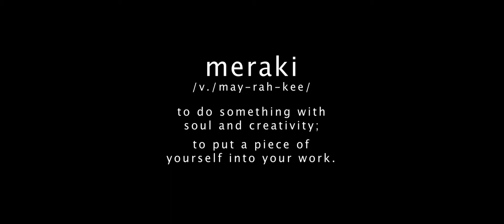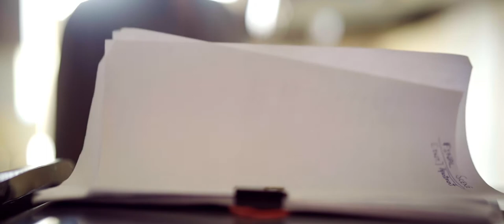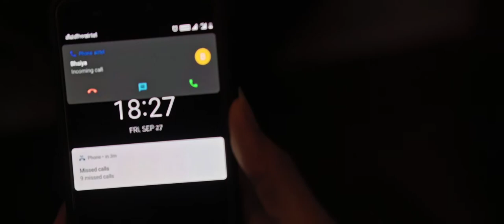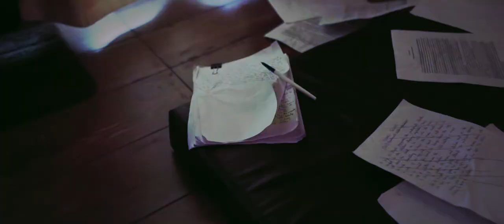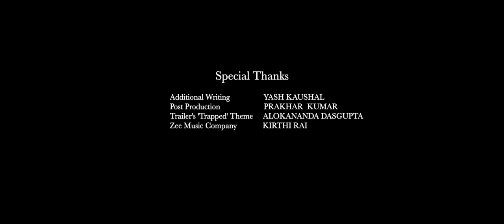Meraki I An Actor In Search Of His Final Act | Thriller Hindi Short Film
The narrative follows the journey of an artist who perhaps achieves the epitome of perfection in his own head on a daily basis, but is actively searching for that final act for the world to realize and witness his absolute potential, however failing innumerably at it. Would he be able to accomplish his master piece for the world to see it?

Written & Directed by Ishan Singh
produced by Hrithik Singh
co-produced by Dr. Priyanka Mudgil & Anupama Singh
Cast (in order of appearance): Ishan Singh, Saurabh Dwivedi & Tamanna Verma
cinematography by Shrikant Narayan Arora
edited by Dhruv Arora
color grade by Prakhar Kumar & Paritosh Anand
screenplay by Ishan Singh
story & dialogues by Ishan Singh
music and background score by Ali Armaan Zainvi
'The Meraki Epilogue' track by Rohan Puntambekar
sound engineered, mixed & mastered by Gurman Oberoi
1st AD: Dhruv Arora
2nd AD: Jayati Gogia
continuity supervision by Pragun Garg
subtitles by Radhika Chauhan
make-up by Fatiha Tayebba
visual promotions (posters & trailer) by The Graphē
visual promotions supervisor (The Graphē): Yashashwi Malani
production supervisors: Hrithik Singh & Dr. Priyanka Mudgil
line production by Sandeep Bamrah
Special Thanks (Production): Mr. Anil Kumar Singh
Special Thanks (Production): Mrs. Anupama Singh
Special Thanks (crew): Mrs. Sushma Arora

Presented by Dehradun Film Company (Dehradun Films & Records LLP)
Distribution partners: Cineshorts Premiere

Let us help you expand your films reach across multiple platforms, for film submissions on our channel, kindly write to us at

Happy Filming!